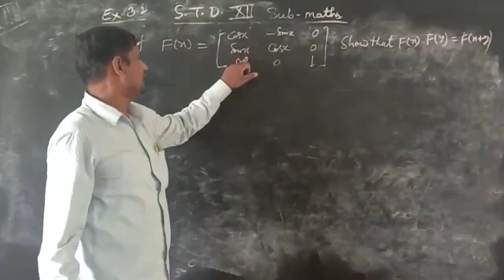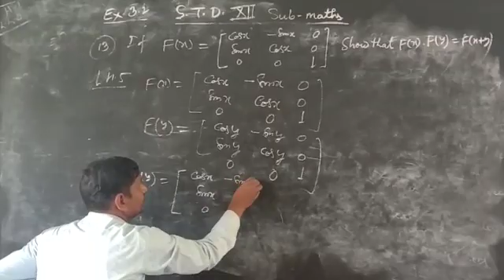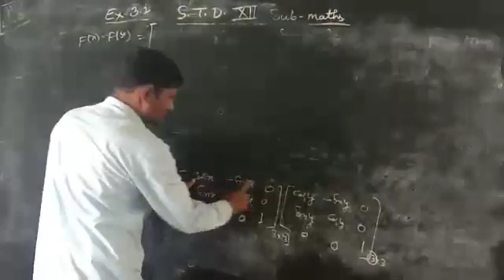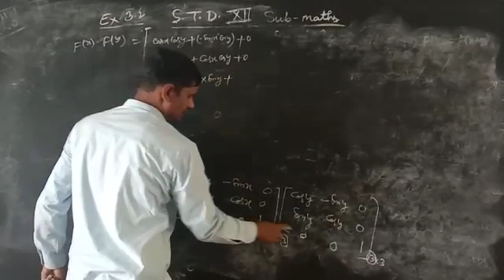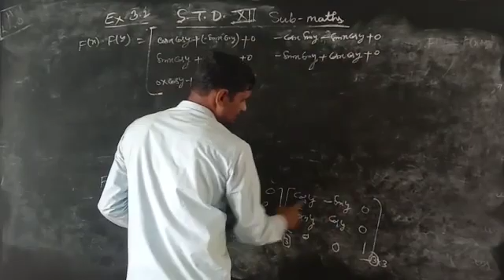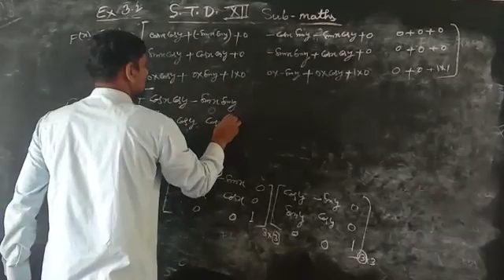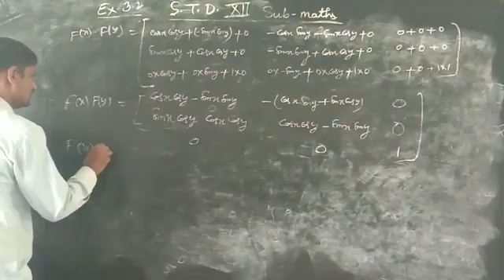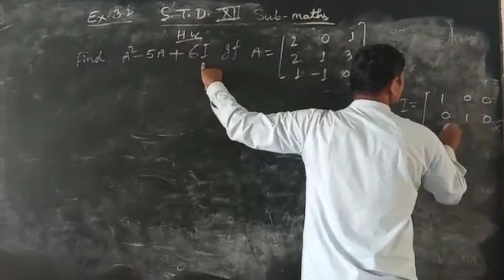May 22, 2020